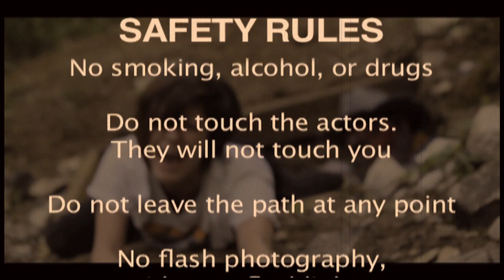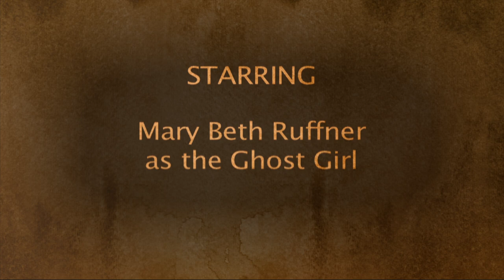Dead Land Haunted Woods 2012